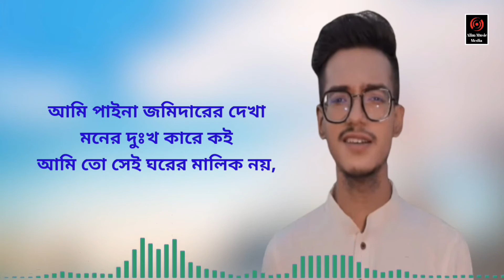Loke Bole | Hasan S. Iqbal | Bangla Full Lyrics Song 2021 | Bangla Mashup Song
Song: Loke Bole
Singer: Hasan S. Iqbal
Label:Mashup Unlimited